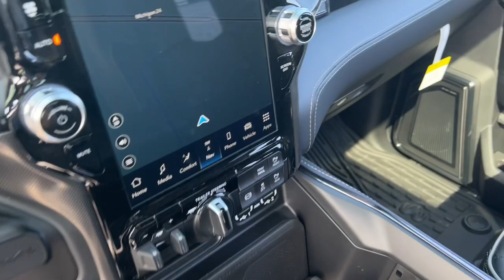2023 Ram 3500 Lapeer, Oxford, Davison, Imlay City, Lake Orion L23HD015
Diamond Black Crystal Pearlcoat New 2023 Ram 3500 Limited available in 1515 S. Lapeer Road, Lapeer, Michigan at  Jim Riehls Friendly CDJR of Lapeer. Servicing the Lapeer, Oxford, Davison, Imlay City, Lake Orion, MI area.

2023 Ram 3500 Limited - Stock#: L23HD015

2023 Ram 3500 Limited Diamond Black Crystal Pearlcoat Aisin 6-Speed Automatic 6.7L 6-Cylinder Diesel Turbocharged OHV 4WDbrbr4x4/4WD Heated Seats Back Up Camera.brbrWelcome to Jim Riehls Friendly Chrysler Dodge Jeep Ram of Lapeer. Just North of FCA Headquarters on Lapeer Road South of I69. We are delivering vehicles Daily. To your home or office.